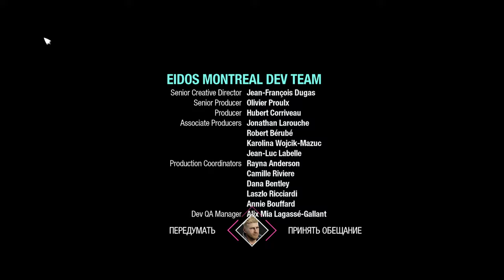Marvel's Guardians of the Galaxy ВЕЛИКИЙ ОБЬЕДИНИТЕЛЬ РЭЙКЕР И ДОЧЬ